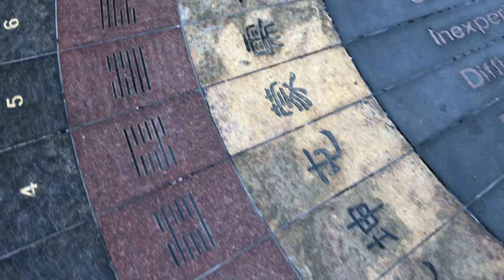SKATER VS LA TRIPLE SET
started our day in chinatown working our way to the triple set in downtown and jay skates it and finish the day off at ucs enjoy.

Music